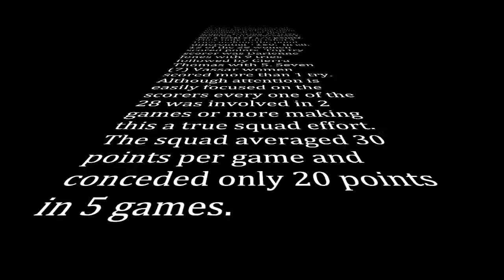Vassar Women's Tries of the Weekend - BotE 4/16 & 4/17